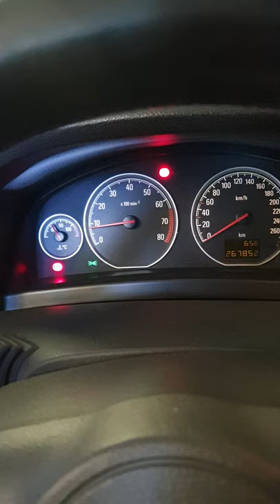Opel vectra c Z18XER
Dziwne  stuki w silniku po odpaleniu. Głośnośc spotęgowana tym, że samocód znajdował sie w garażu.